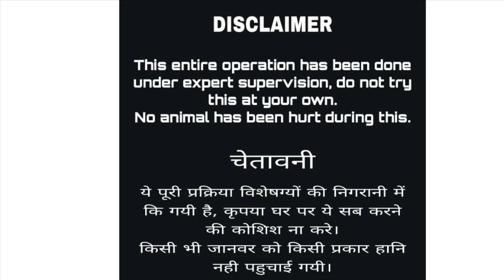Baby Cobra Rescue | Ek Chota Saanp Par Zaher Bade Jitna Hi | Don’t Miss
baby cobra rescue